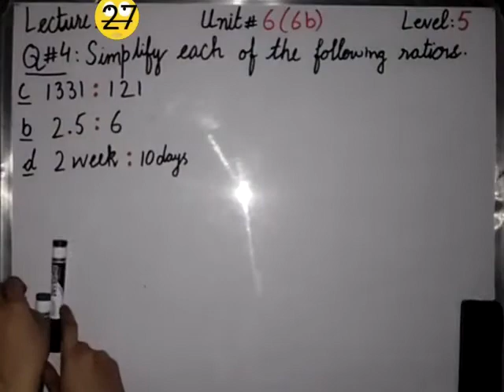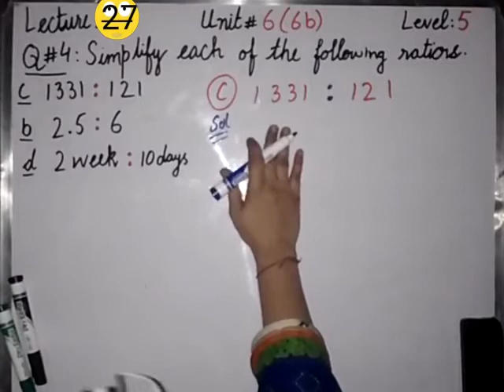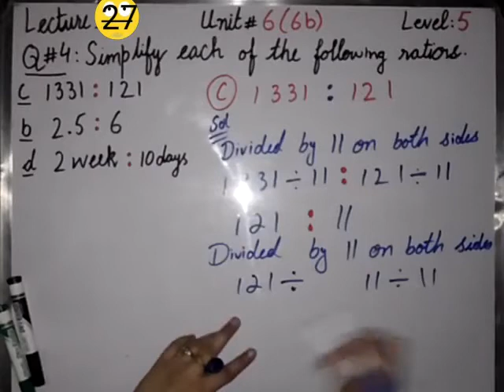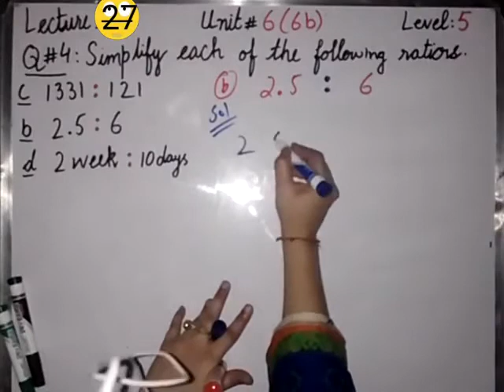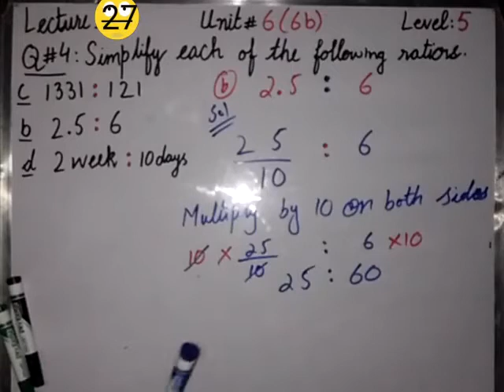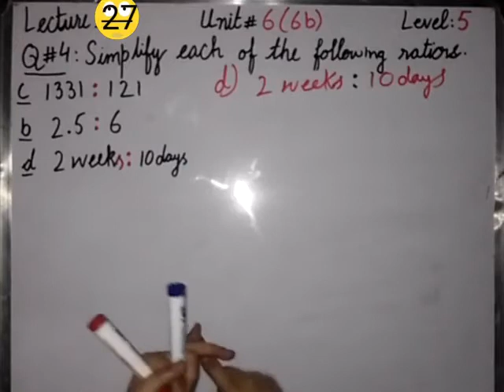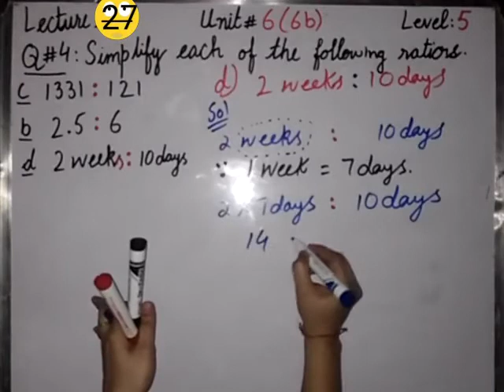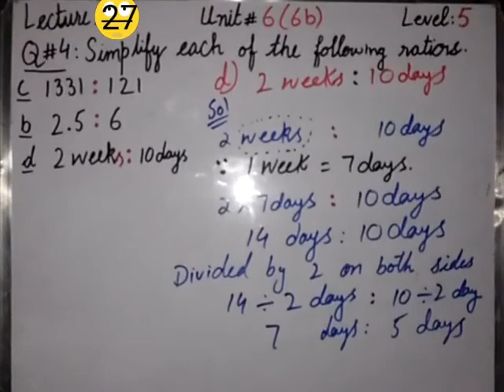Lecture# 27 Level 5 Math Unit# 6(6 b)